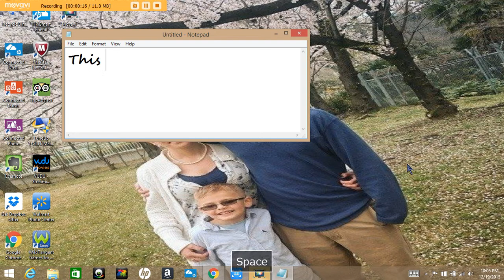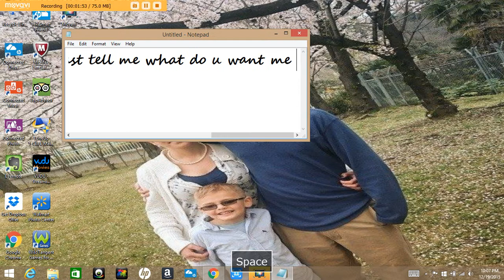What do you guys want me to play???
Sorry for the cut at teh end i didnt sy bye MB.